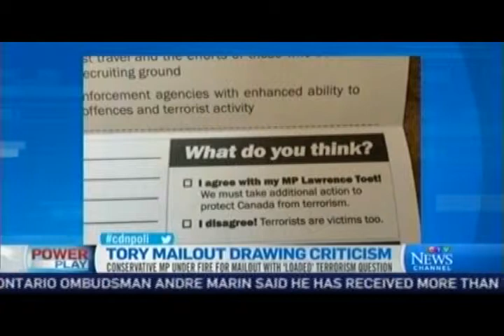20150311 CTV Stella Ambler